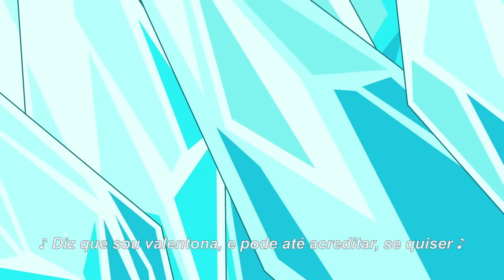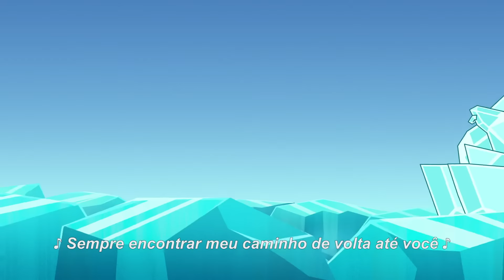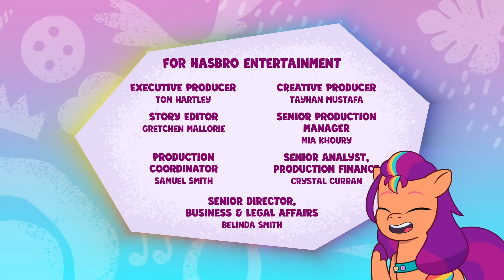My Little Pony: Contando a sua história🦄 T2 E22 Não há lugar como o lar | Episódio Completo